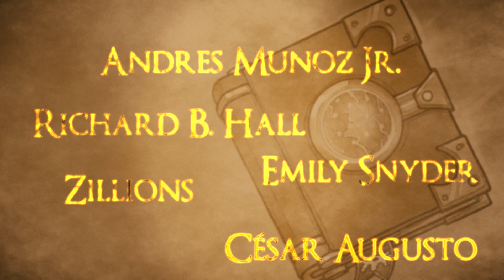History of the Zandalari: Empire's Dawn - World of Warcraft: Battle for Azeroth [Lore Video]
Welcome to the first episode of our History of the Zandalari series! In today's episode, we'll explore the founding of Zandalar, the rise of the city of Zuldazar and the introduction of several key important Loa within the Zandalari pantheon!

Visual design, Editing and Audio mixing by Jeffrey Cuiper

Written, Directed and Narrated by Jesse O’Connor

Pterrodax and Zandalari rider painting by Isei-Silva  q

We are NOW FINALLY out of Youtube Jail! Praise the Pantheon!

Special thanks to all those who supported and rallied during our time of plight to lend us their words of support, as well as a huge thank you to all the new Patrons who signed up!

Gain exclusive behind the scenes look at how these videos are made, sneak-peek previews of upcoming scripts and slides and more!

Special thanks to the authors and artists of “World of Warcraft Chronicle” for the awesome new lore, amazing artwork and exciting implications for Warcrafts story.

Artwork, music and models are the property of Blizzard Entertainment unless otherwise specified.

The Lost Codex is a channel dedicated to the discussion of new lore, the discovery of forgotten texts and the exploration of lost stories.